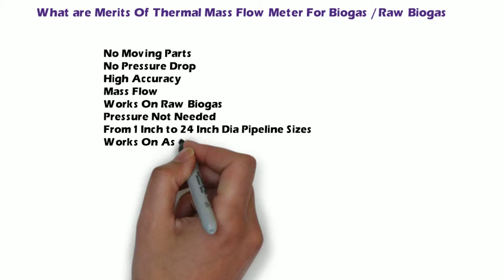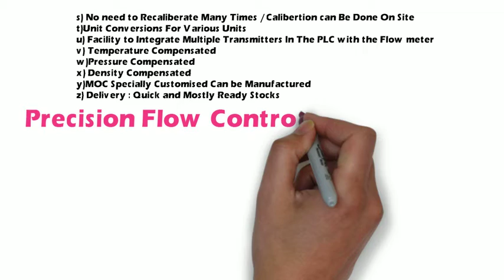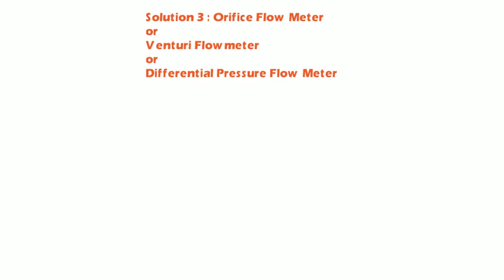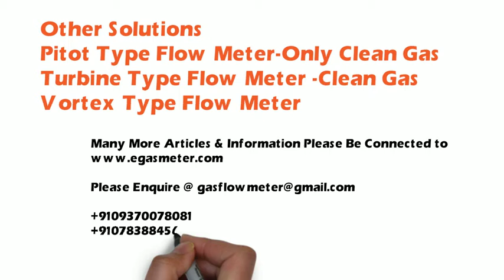gas meter,gas meter manufacturers,pune gas meter,mumbai gas meter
gas-meter/g-1-6-domestic-gas-meters/

We are a Gas Meter Manufacturer & Automated Meter Reading (AMR) Manufacturer,Precision Flow Control Instruments is the OEM Exporters and Caliberation Service Provider for Gas Meter in India,Maharashtra ,India We offer solutions in Smart Metering AMR (Automated Meter Reading), Prepaid Meters, Turbine Meters & gas meter,gas meter manufacturers,gas meter supplier,amr,automated meter reading,prepaid meters,turbine meters,rpd meters

Our Main Business is LPG Flow Measurement Instruments

We Have Existance to Supply Flow Meters Throughout India and We Serve Cities Like
Mumbai Gas Meters
Delhi
Hyderabad
Ahmedabad
Chennai
Kolkata
Surat
Pune
Jaipur
Lucknow
Kanpur
Nagpur
Visakhapatnam[a]
Indore
Thane
Bhopal
Pimpri-Chinchwad
We Manufacture gas meter,gas meter manufacturers,gas meter supplier,amr,automated meter reading,prepaid meters,turbine meters,rpd meters